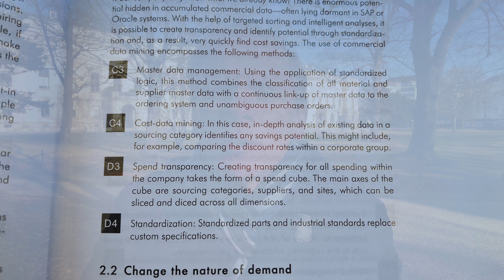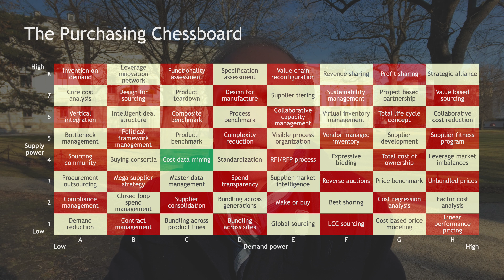Mining YOUR cost data aka C4: Chessboard Master Class session 48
Somewhere in your system, you certainly have information that would allow you to achieve savings with suppliers. But for whatever reason, the person in charge of the commodity does not have access to this information.
With Purchasing Chessboard method C4, Cost Data Mining, we locate this information, bring it to the attention of the responsible buyer and ideally also ensure that the information is actually used for achieving cost savings.

PROCUREMENT IN THE PARK EPISODE 126